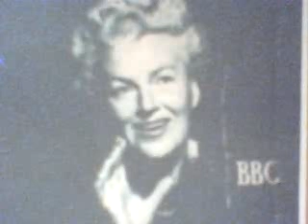Gracie Fields Come Back To Sorrento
Gracie from 1947 singing this classic song.